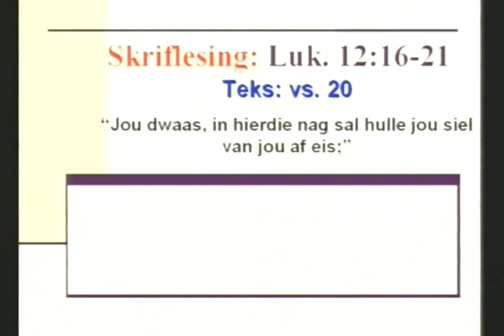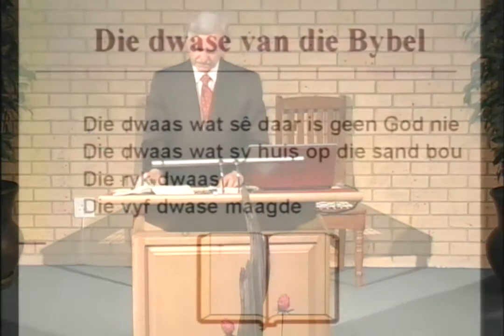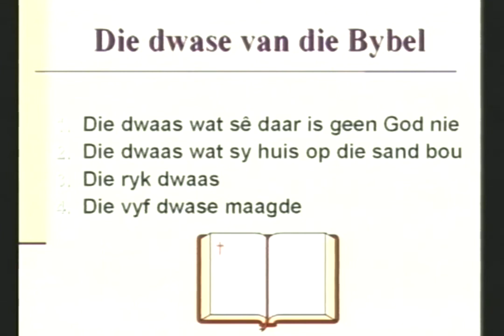Dwase van die Bybel - Dr Hennie Prinsloo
Redes waarom jy voor middernag moet inteken:
1. Help om Bybelse waarhede uit te dra (Lewe in Christus) in plaas van onbybelse dwalings.
2. Help hierdie kanaal om Hinn en Copeland met intekenaar getalle verby te steek en sodoende te toon dat die waarheid die dwaling oorwin.
3. Leer hoe om jou denke te rig volgens Bybelse beginsels en te groei as Christen.